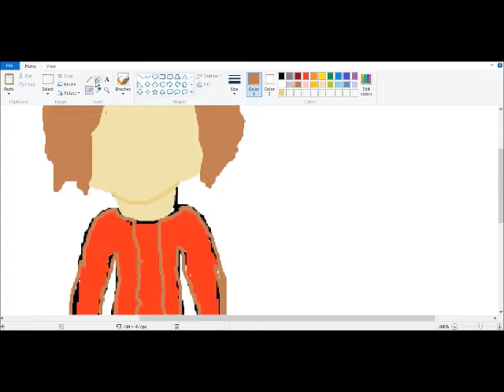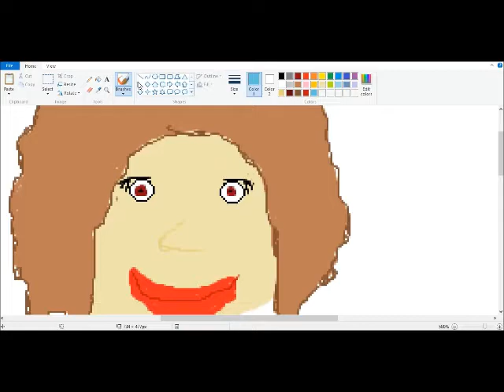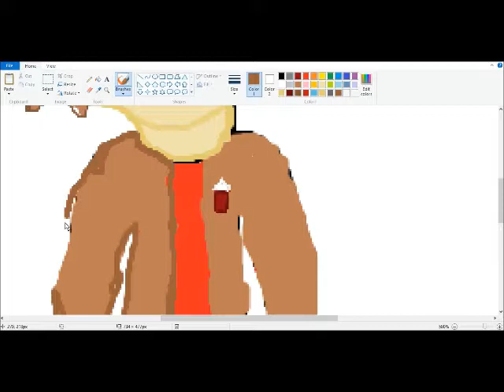Speed art. George Sheppard from Sheppard